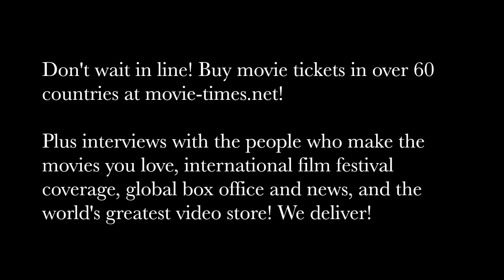Joseph Mazzello: BOHEMIAN RHAPSODY